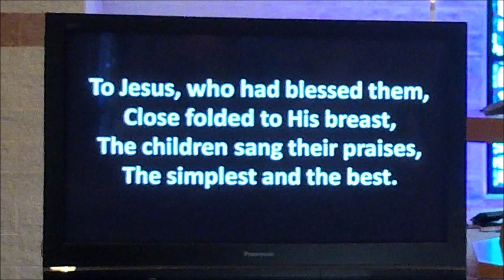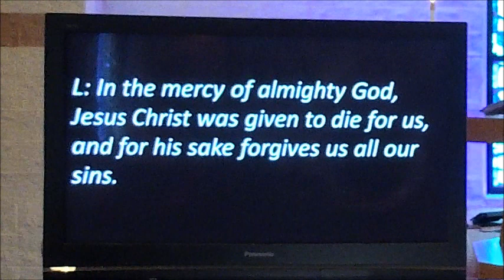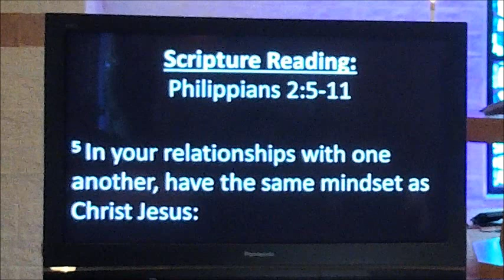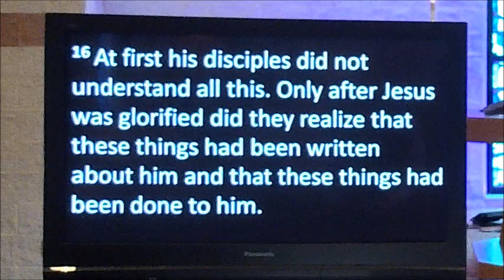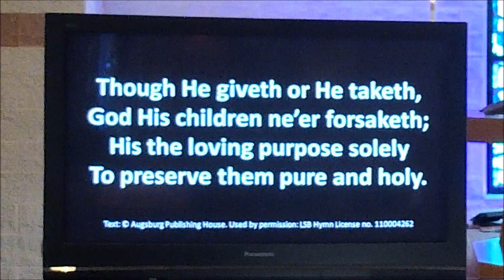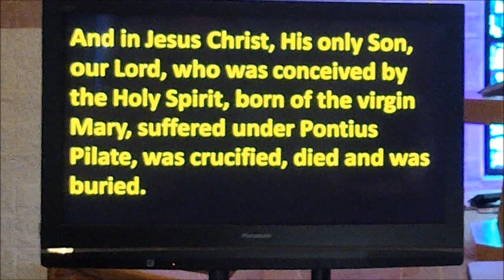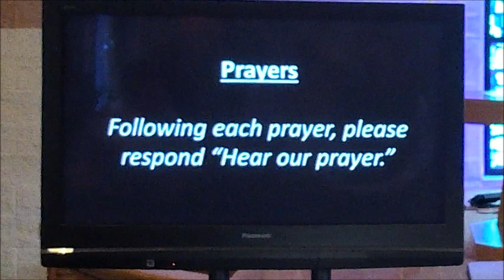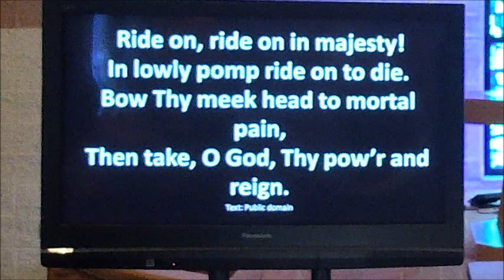Service at Messiah Wilmington